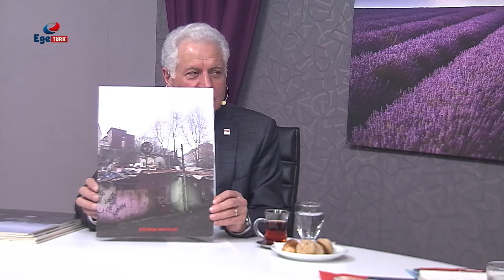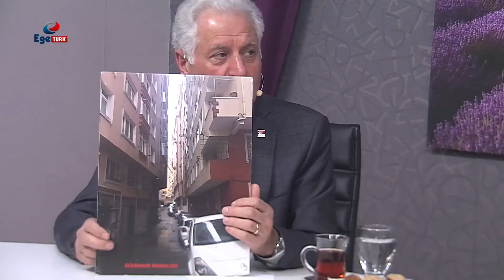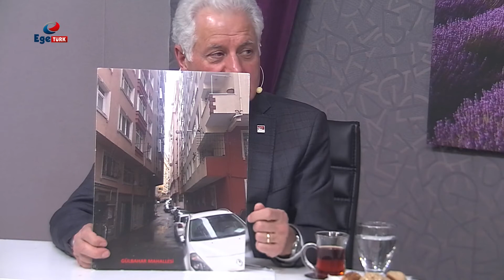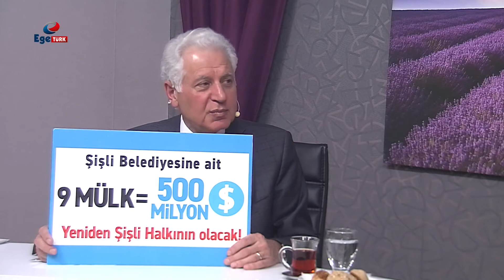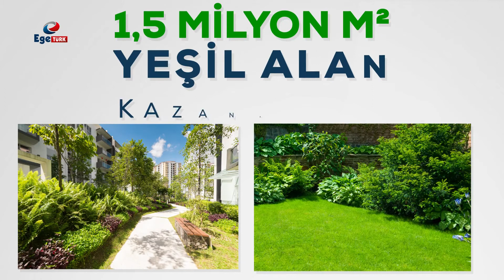Meltem'le Yaşama Dair | Muammer Keskin